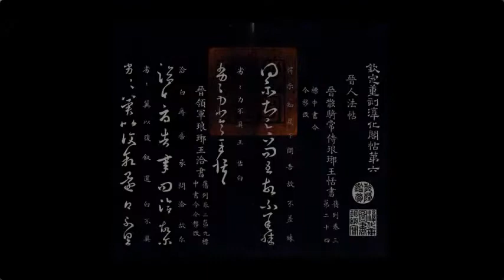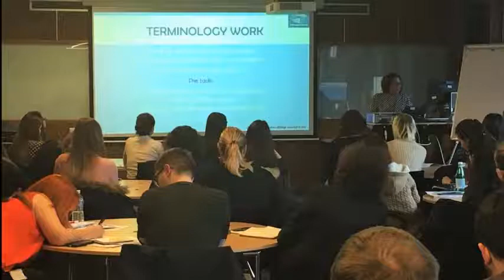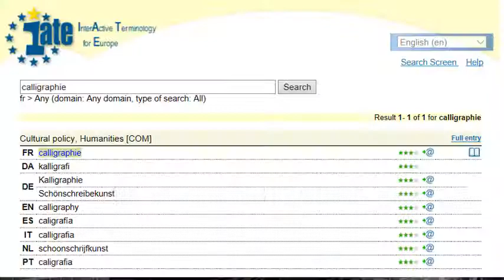Interview with Pascale Elbaz (EN)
TermCoord interviews Pascale Elbaz, Terminology and Chinese into French Translation Lecturer at ISIT (Paris).